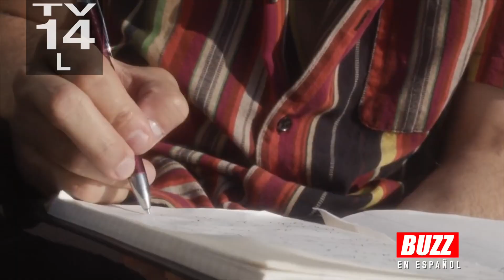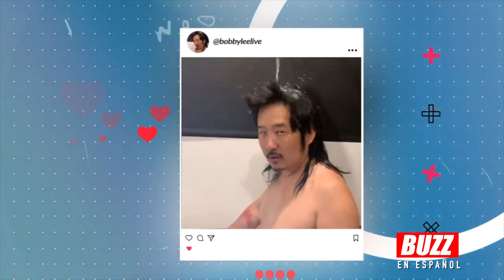THE BUZZ EN ESPAñOL S1_EP9 | JENCARLOS, GRISS ROMERO and YARI M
THE BUZZ EN ESPAñOL S1_EP9 | les traemos al galanazo JENCARLOS, también les traemos a la bella GRISS ROMERO  y finalizamos con la mamasita YARI M